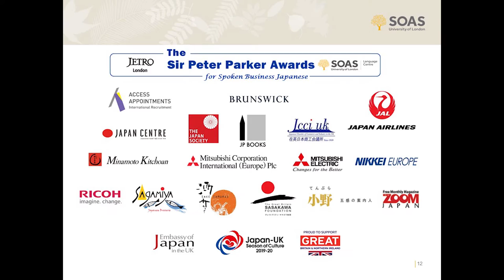Sir Peter Parker Awards for Spoken Business Japanese 2020 Bruce Kirk | SOAS University of London